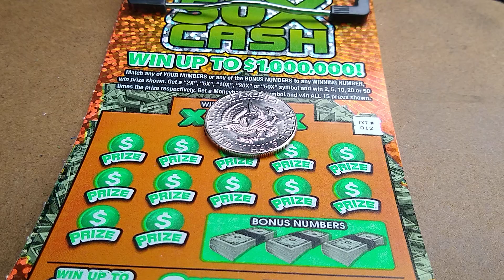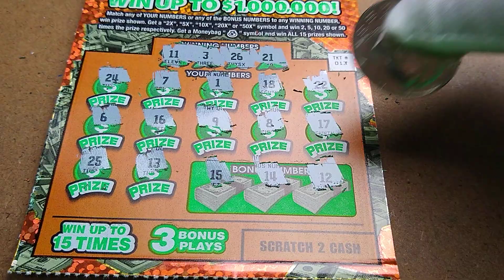$5 scratch offs. Any luck this time? Watch and subscribe. :)